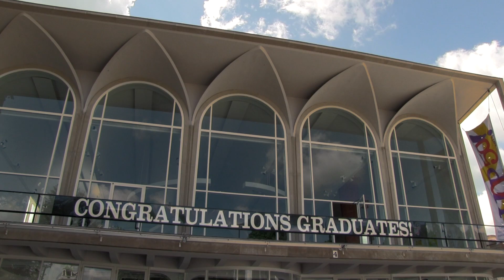Scenes from Dartmouth's 2013 Commencement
Families and friends celebrate their graduates on the Green at Dartmouth's 2013 Commencement on Sunday, June 9.